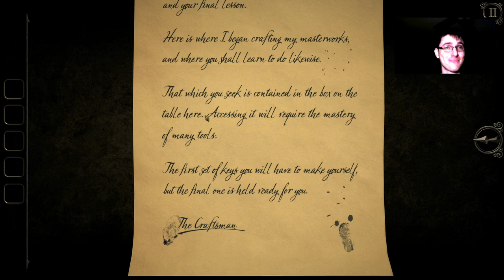The Room 3 | Part 4 | The Mill